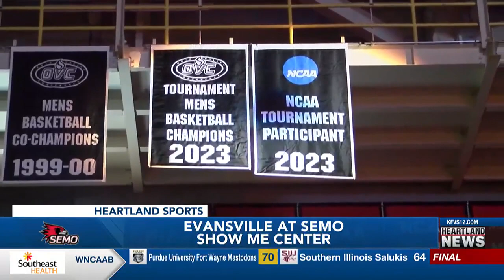SEMO men's basketball takes on Evansville for home opener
The SEMO men’s basketball team hosted Evansville at their home opener on Wednesday, November 15 at the Show Me Center.